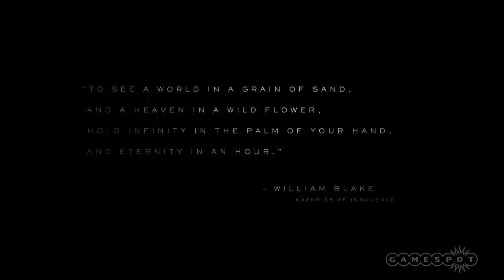Death Stranding - prezentácia | Sector.sk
Hideo Kojima prišiel na Sony E3 press konferenciu odprezentovať svoj titul Death Stranding.. Viac o hre nájdete na